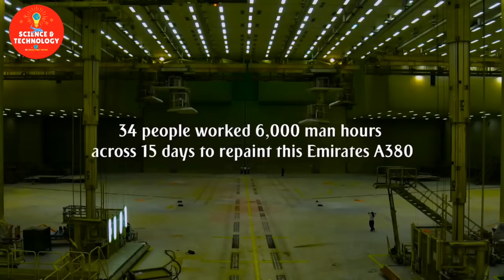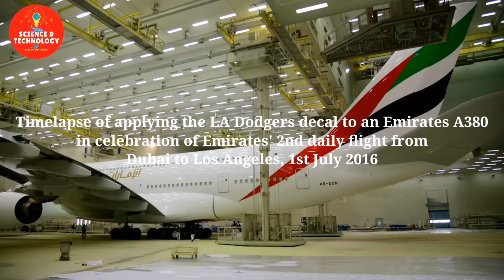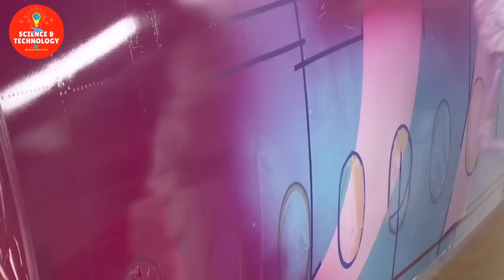Modern Technology-How Airplanes Are Painted?-Timelapse Painting of an Airplane-Inside Airplane Tech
I just make compilation of this video. If you are the owner, send me a comment on the video. I will follow your request as soon as read. Thank you